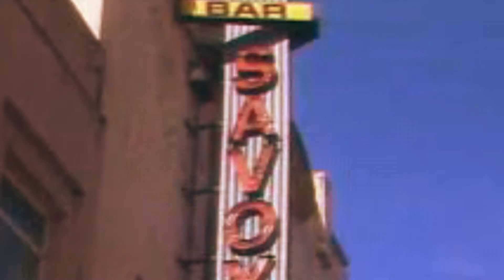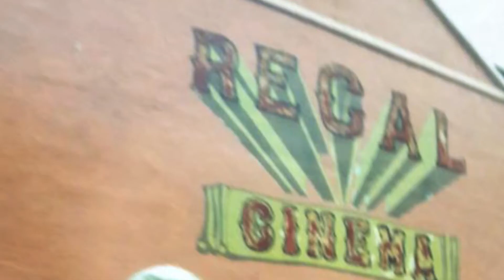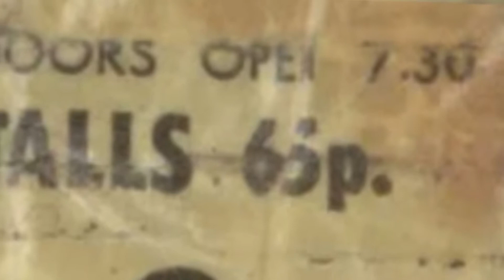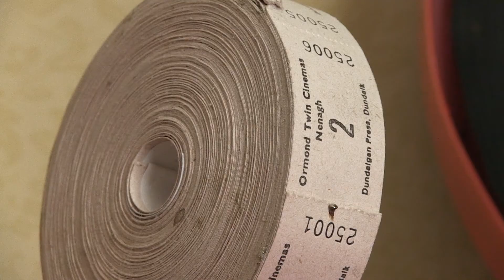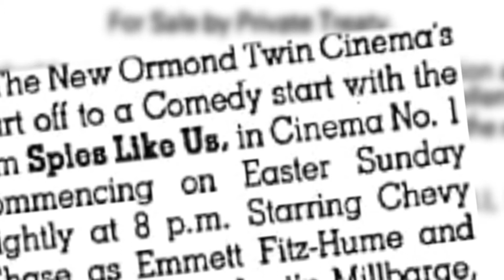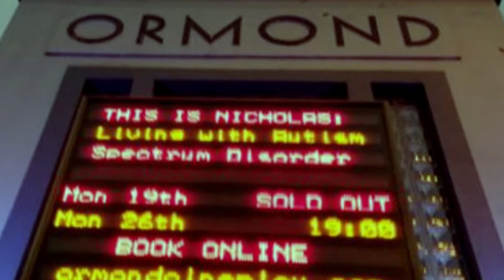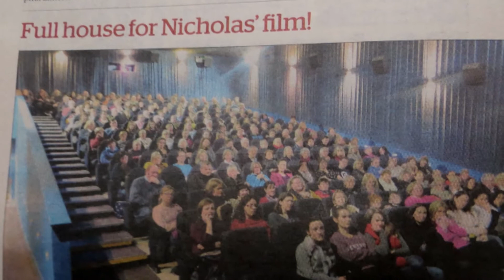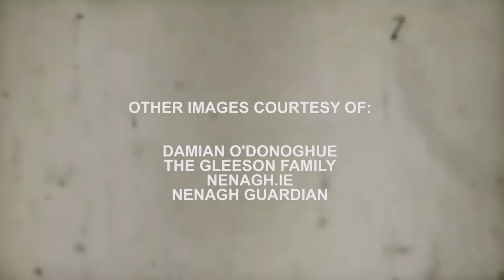Completed Mr Edward Gleeson